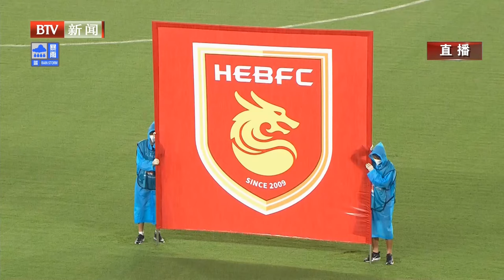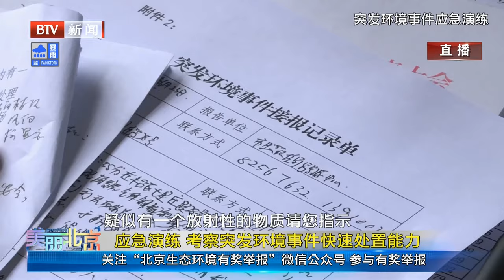2021中超第5轮 北京国安 - 河北队